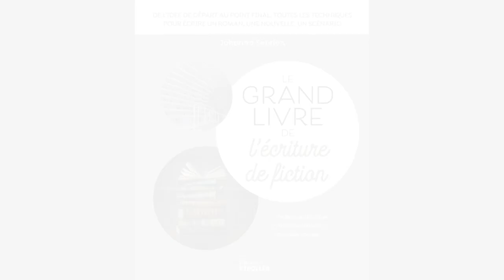Comment écrire de la fiction ? Ecrire, travailler au sein d'un cercle littéraire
Un livre sur l'art de la narration qui aborde un sujet quasiment jamais traité sous cette forme : le cercle littéraire. Comment écrit-on quand on fait partie d'un cercle d'auteurs/trices ? Qu'est-ce que cela apporte ? J'évoque ces points dans cette vidéo. Enjoy !

📘 Pour en savoir plus sur "Le grand livre de l'écriture de fiction" (Ed.Eyrolles, 2024) :

Très bonne écriture à vous!

Crédit photo : Editions Eyrolles, 2024.
Crédits photos : Editions Argyll, 2024.